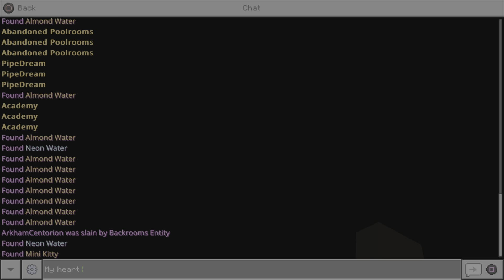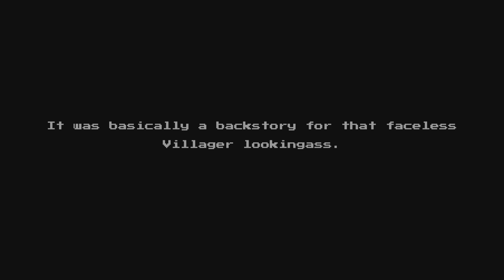Back of the back of the backrooms (Minecraft with friends)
Yeah... probably should've recorded the voice chat as well.

Anyways, thought I'd do something different for once. Yes I am original, why did you ask?